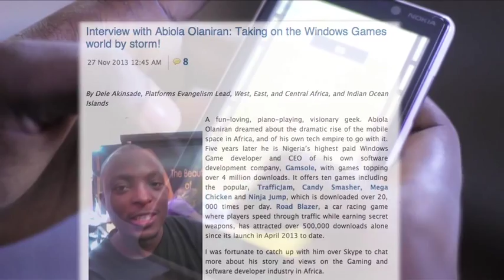The Story of a Nigerian Developer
Gamsole